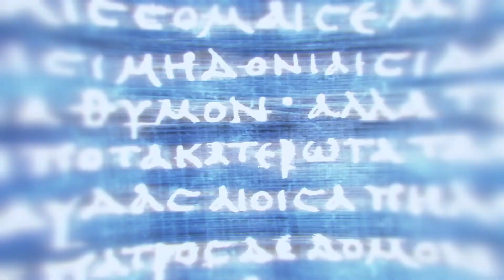Assassin's creed odyssey Part 7